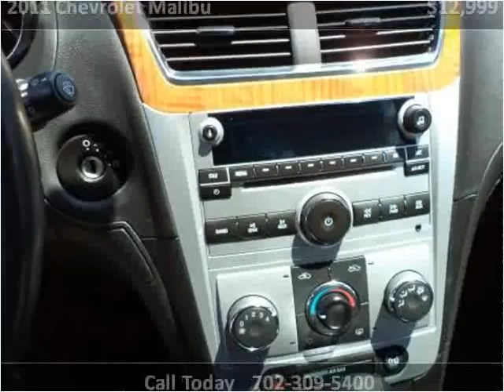2011 Chevrolet Malibu Used Cars Las Vegas NV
This 2011 Chevrolet Malibu is available from L.A. Auto Cars.